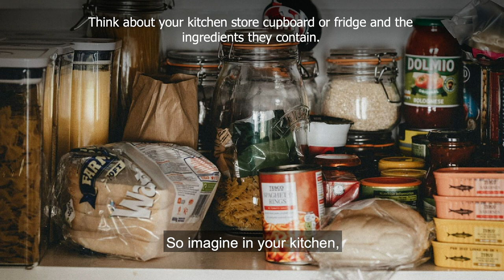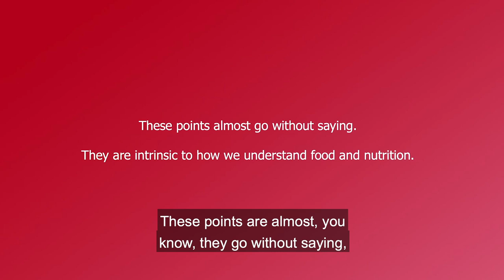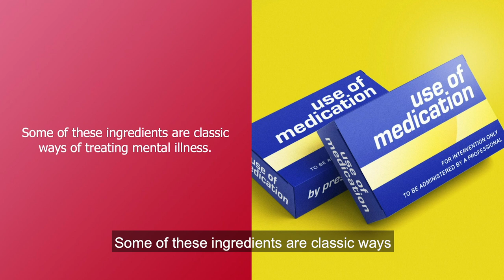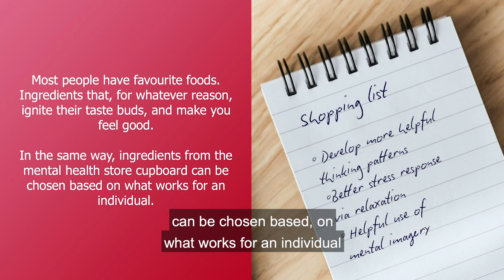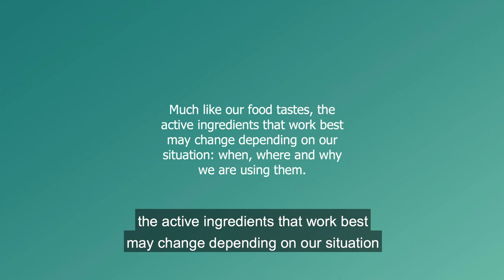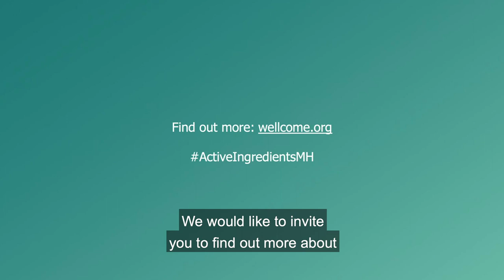Wellcome’s Active Ingredients, explained by Grace Gatera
The Active Ingredients are mental health interventions that Wellcome’s Mental Health team are currently researching. Listen to Grace Gatera, one of Wellcome’s Lived Experience Advisors, explain the ideas behind this research. This presentation was produced by Flying Object and commissioned by Mindscapes, Wellcome’s international cultural programme about mental health.

Image: Created by Flying Object